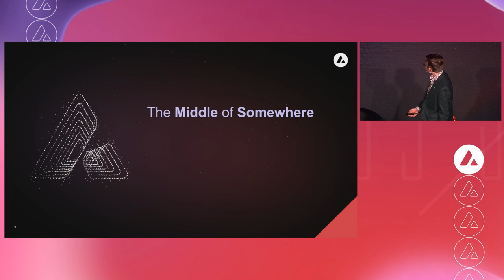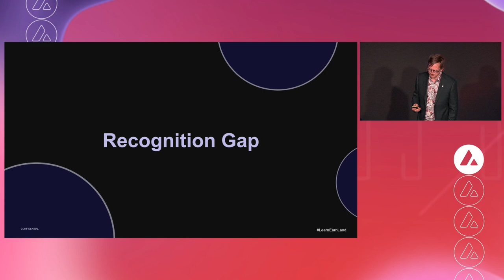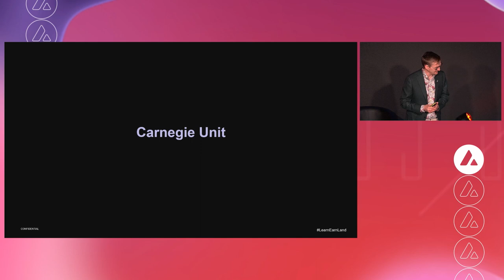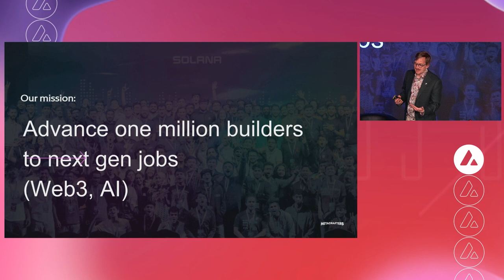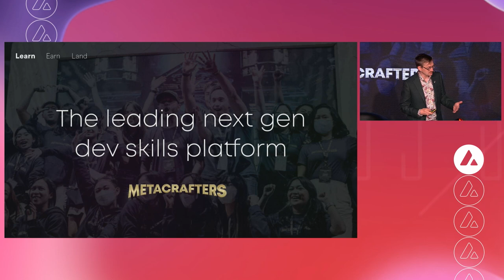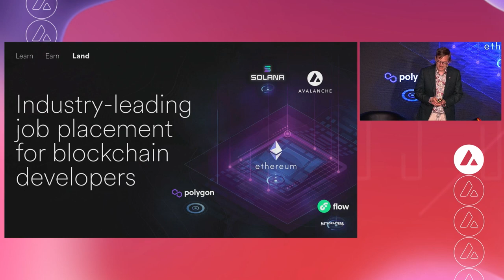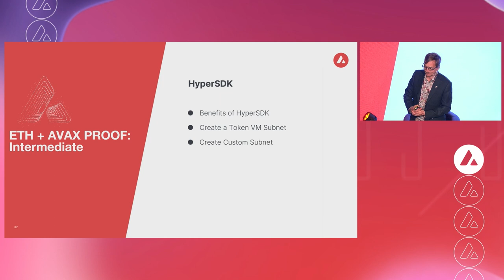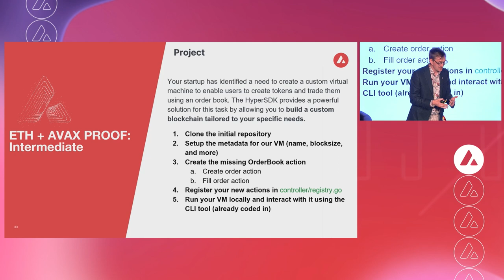New Way to Learn Avalanche and Unlock Opportunity: Scott Meyer, Proof of Learn I Avalanche Summit II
In this engaging discussion, Scott Meyer from Proof of Learn presents a unique learning approach that empowers individuals to learn about crypto while earning on-chain credentials.